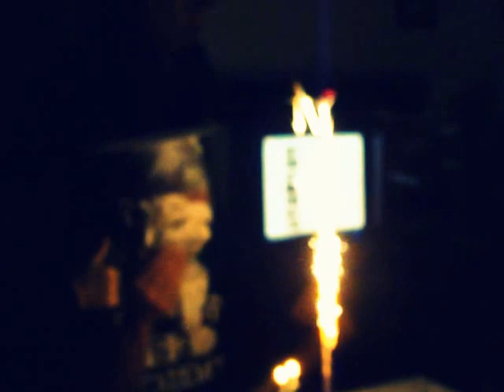Mi cumple 35!!!!!!!!!!!!!!!!!!!!!